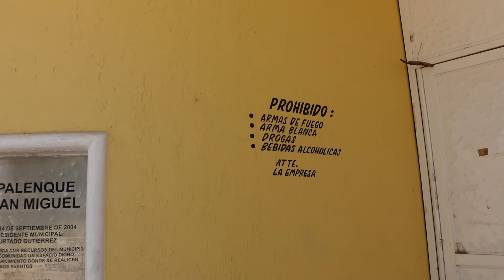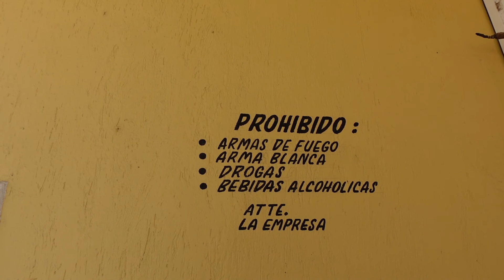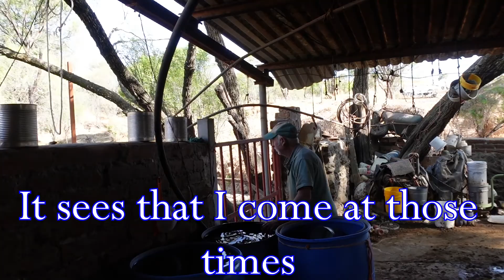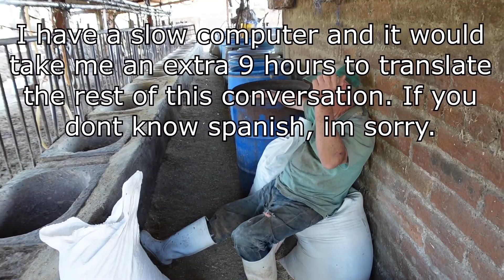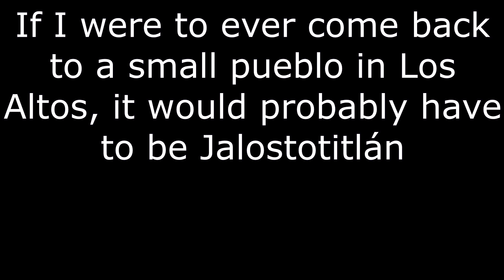Los Altos De Jalisco | San Miguel el Alto | Teocaltitán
This was a fun trip in Los Altos de jalisco. I wish I had more time, but it was fun while it lasted. They said that it has one of the most beautiful women in the world. Idk if it's true. There were some but not many, maybe because I was there in the week day and most are at school, work, etc.

0:00 San Miguel
3:27 Teocaltitán
13:00 horse finally came
17:18 drinking cow milk
22:59 San Miguel 2